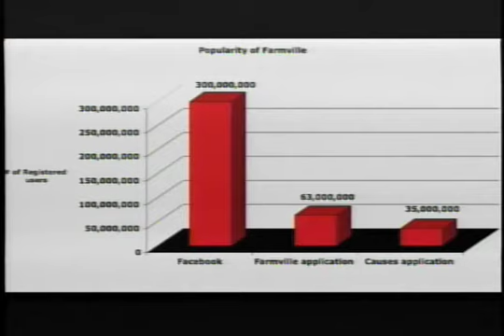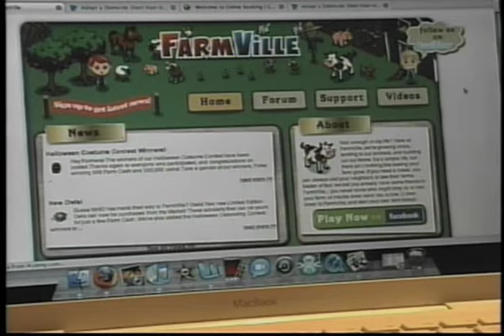KUJH-TV News: Farmville popular among Facebook users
Though many Facebook users have probably never set foot on a farm, an increasing number have been spending a large amount of their time online harvesting virtual crops.